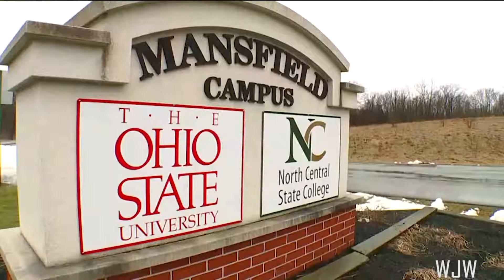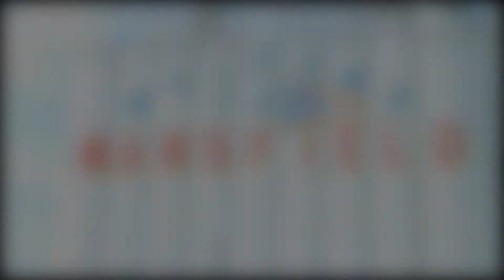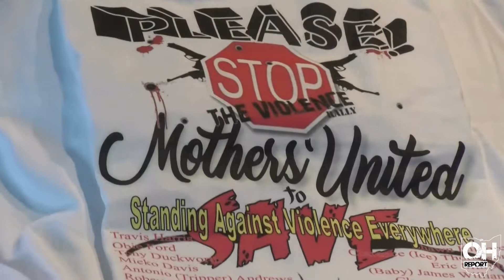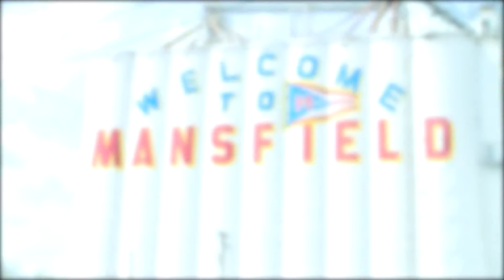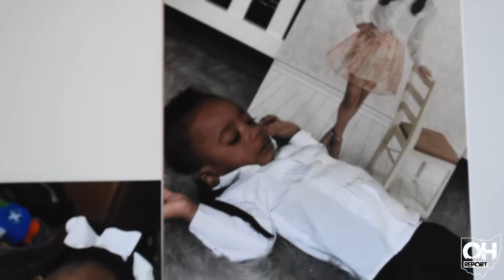Turn Up The Volume: Kay Smith + Renee & Alexis Williams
Episode 1: Mothers Against Violence & The Aftermath of Tragedy

On this debut episode of Turn Up The Volume, host Brigitte Coles welcomes Kay Smith, the founder of Mothers United To Save, and Renee Williams, the mother of Skylar Williams, who was abducted from OSU Mansfield and tragically murdered by her ex-boyfriend.

Smith dives into the formation of her local organization and the impact violence has on mothers in the community, including Williams, who shares her heartbreaking story about the loss of Skylar in February.

During this raw interview, emotions run high as Williams reflects on the events leading up to her daughter's murder and discusses the aftermath of moving on with life alongside her oldest daughter Alexis, who's helping to raise Skylar's son Kylo.